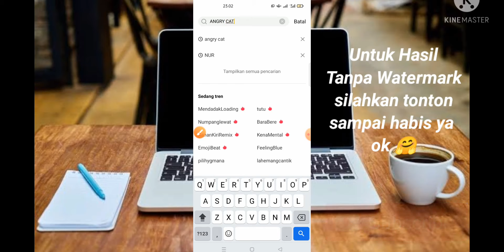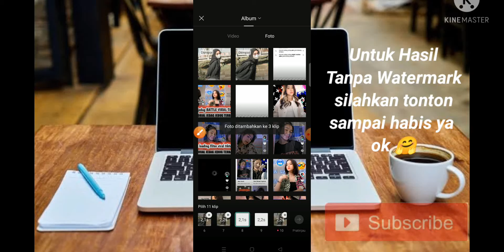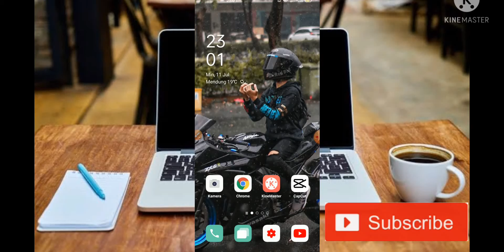TUTORIAL JEDAG JEDUG GELOMBANG TERBARU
TUTORIAL JEDAG JEDUG GELOMBANG TERBARU, tutorial jedag jedug gelombang terbatu 2021, jedag jedug gelombang terbatu, tutorial capcut gelombang terbaru, capcut gelombang terbaru, preset jedag jedug gelombang terbaru, preset am